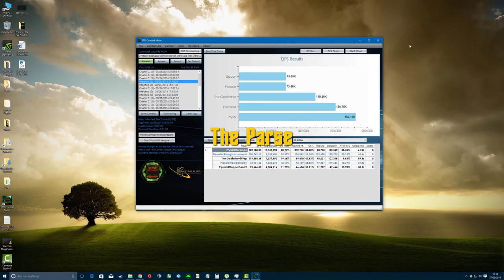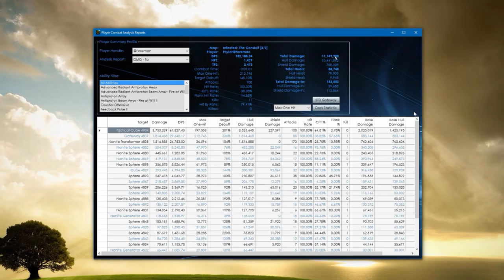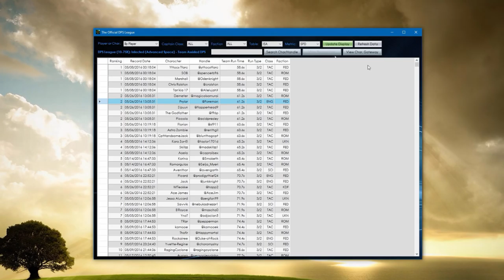Prylar's 182K Tarantula ISA Run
This is my latest best in a T6 Tarantula.

As always this is a DPS threat tank hybrid build with a Fed Engineer at the helm.

Check out r/STObuilds for a detailed build writeup.

Prylar